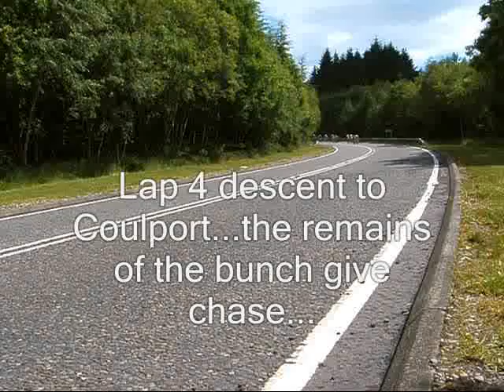Hugh Dornan Memorial Road Race - Rosneath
An 80 mile road race around the Rosneath Peninsula near Helensburgh...organised by the Lomond Roads Cycling Club on 24th June 2012..